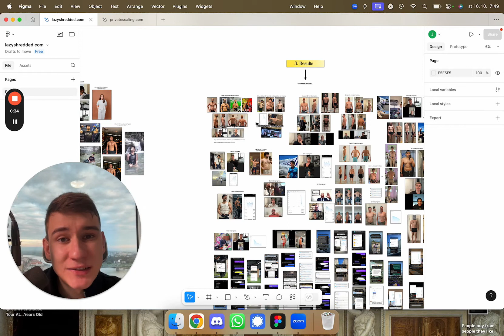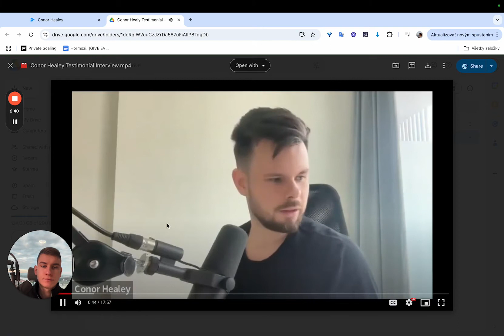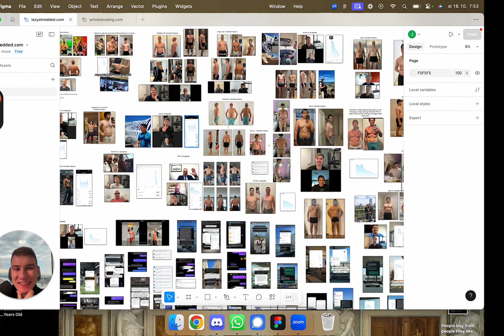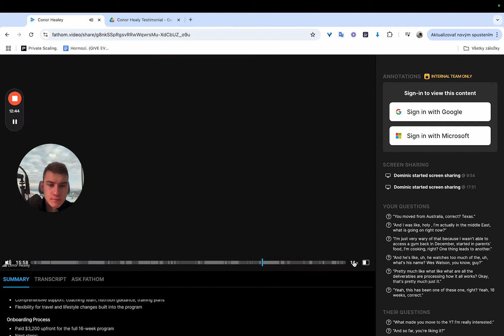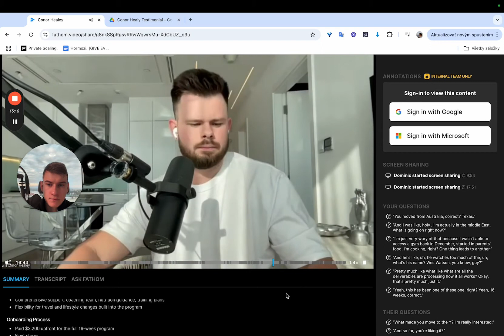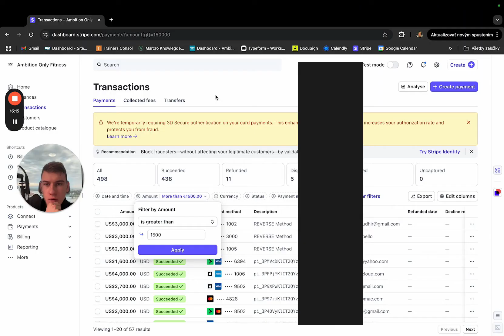$100,000/Month Client Interview | Sales Coach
Stuck between $10k/$100k+ a month? Message me here on IG

If you’re new here, my name is Jakub Englárt and over the past few years, I have been behind operations of $11M+ coaching company. I have also built a licensing firm where we now have a portfolio of clients (coaches/agencies) doing 6+ figures per month.

We also work with Fortune 500 companies and the biggest airlines like Delta, United, Air Canada, American Air, JetBlue, Southwest and others. To even give you an example of a client, a managing director of $33B+ company with 130.000+ employees.

NOTE: You can see all the proof I mention here on my Instagram if you want to verify it.

But to give you more context on why I do all of this:

- When I was young I was told by my mum that I almost died due to not being able to breathe for multiple minutes.

- At the time of me starting my first business, my dad filed for a divorce and kicked us out of the house.

- My mum rented out an apartment for $1k/mo for me and my 2 younger brothers.

- While all of this was happening, she got diagnosed with cancer.

- On top of that, my grandpa ended up in hospital.

- And for me and my business, nothing was working out at that time. I wanted to help out my family as much as I could but I just couldn’t support them financially.

- Thank God both of them are healthy now. It left the feeling inside of me that I never want to be at that stage ever again where I cannot help someone.

Current day:

- As mentioned earlier, I have been behind operations of $11M coaching company.

- Run our own consulting firm where we have Fortune 500/airline clients.

- I also work with education influencers/coaches with multiple millions of followers who we license our proven scaling model to.

- I’ve been featured in New York Weekly, IMDb, got a front page cover on a magazine, TV, etc…

- I became 1 of 26 successful graduates from nearly half a million students of a national Slovak business program in 32 years.

If I could do it, coming from a small village of 1058 people, and all the things that happened to me, then you can do it as well. And I also want to say that I could not be here without God so all the glory goes to Him.

I want to get you as my client/partner, that is why I make these videos but you need to qualify first since I mainly work with coaches/agencies over 6+ figures per month.

F*ck all the BS on Youtube, I am going to share everything with you that I do with my companies. And I am going to give you absolutely everything so you can get to the stage to apply to work with me.

$100,000/month sales coaching business. Conor Healey shares his journey, starting with where he was before working with us, and why he chose our fitness program to enhance his performance. Conor Healey explains how working with us helped him achieve record months in his business, and we even show a clip of Conor Healey paying in full for his fitness coaching.

Throughout the interview, Conor Healey reveals why our approach stands out, how he's been able to ditch personal trainers for good, and his final advice for anyone considering our fitness program. If you’re interested in both fitness and business success, this interview with Conor Healey is a must-watch!

0:00 Welcome Conor Healey.
2:00 Where was Conor before?
3:50 Why he worked with us.
7:45 Achieving RECORD months in his business.
8:30 Clip of Conor paying in full $3.200.
11:10 Why does Conor think we are different?
18:20 Not needing PT ever again.
21:25 FINAL ADVICE: What would Conor tell someone?

How This Sales Coach Makes $100K+ Per Month